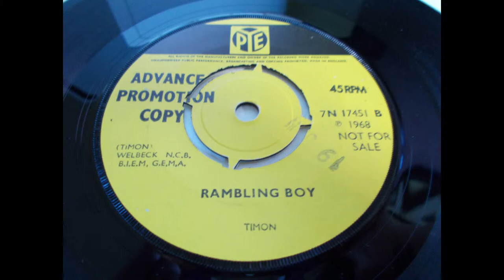Timon – Rambling Boy - UK Psych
Released in 1968 this is a great UK psych track and was the flip side to the great Bitter Thoughts Of Little Jane.